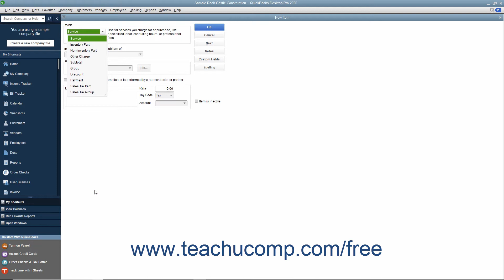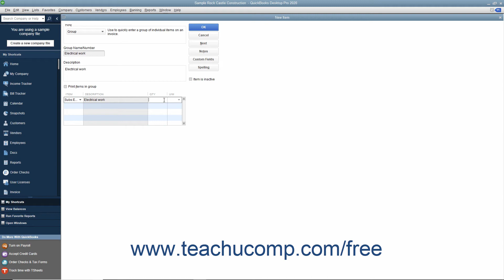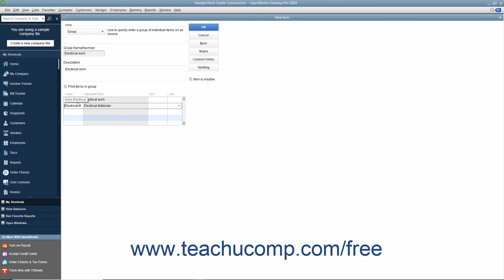QuickBooks Desktop Pro 2020 Tutorial Groups Intuit Training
FREE Course! Learn about Groups in QuickBooks Desktop Pro 2020 A clip from Mastering QuickBooks Made Easy. - the most comprehensive QuickBooks tutorial available. Visit us today!